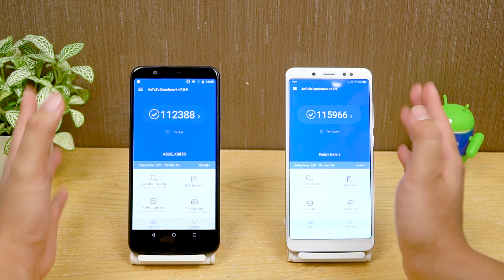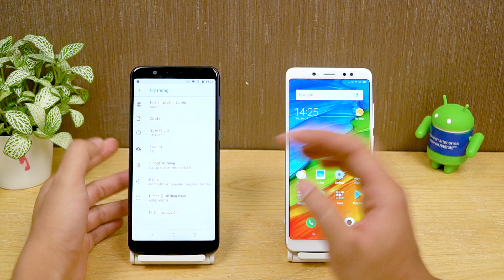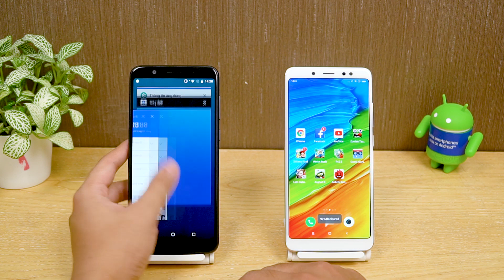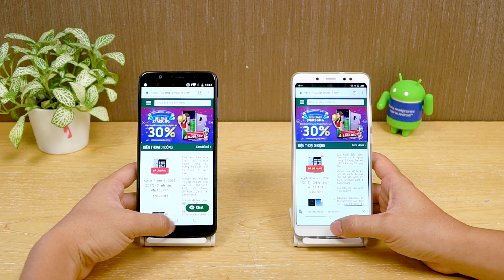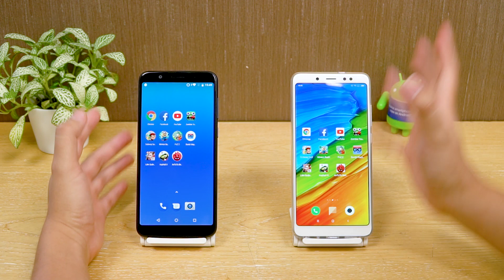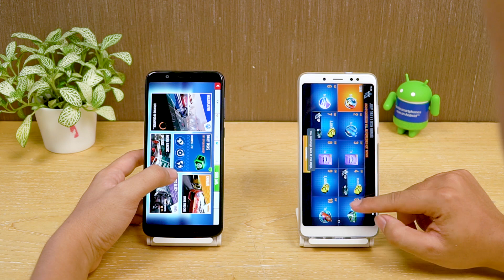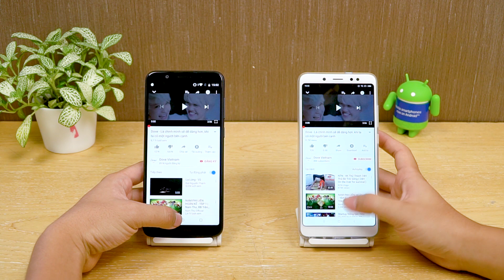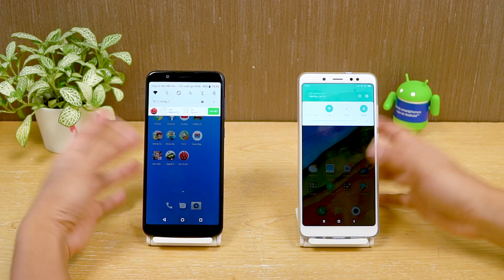Speedtest Zenfone Max Pro M1 vs Redmi Note 5: Xiaomi rất tốt nhưng ASUS không phải dạng vừa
sau khi ASUS Zenfone Max Pro M1 được ra mắt. Đã có rất nhiều ý kiến xoay quanh việc. Liệu ASUS Zenfone Max Pro M1 có "ăn" đươc Xiaomi Redmi Note 5 hay không. Cùng Hoàng Hà xem cuộc đấu này để biết câu trả lời nhé.
👉sở hữu ngay ASUS Zenfone Max Pro M1 chính hãng GIÁ_RẺ_NHẤT tại